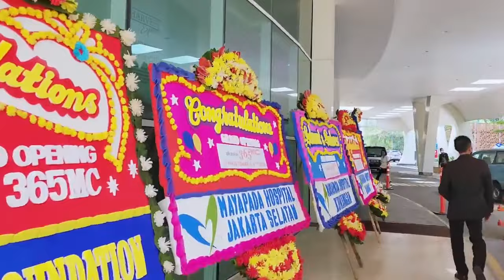365mc Indonesia Grand Opening Ceremony!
365mc Liposuction Hospital has been studying and treating obesity for 20 years since its establishment in 2003. As one of the largest liposuction hospitals in South Korea and Asia, we have treated over 4 million obesity cases. And now 365mc has opened in Jakarta, Indonesia!

365mc医院拥有20年以上的吸脂经验, 是通过吸脂去除体内皮下脂肪的手术, 测量体内剩余的脂肪量, 以确保整体健康充满活力❤